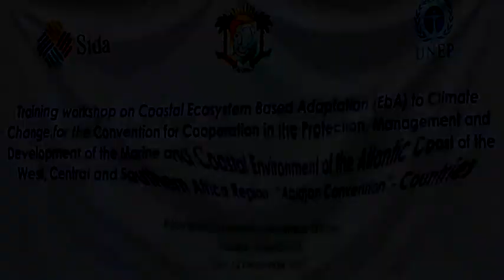Musonda Mumba, focal point for UNEP's Ecosystem-based Adaptation Flagship Programme.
Musonda Mumba on the United Nations Environment Programme's work on climate change in Africa. She was speaking on 11 December 2013 at a training workshop in Abidjan, Côte d'Ivoire, for 28 government representatives of the Abidjan Convention area.